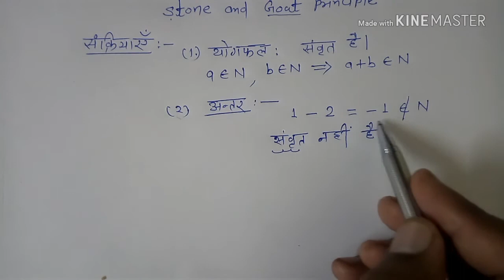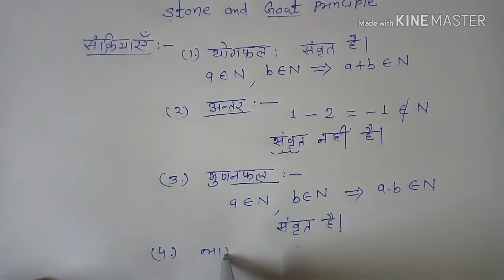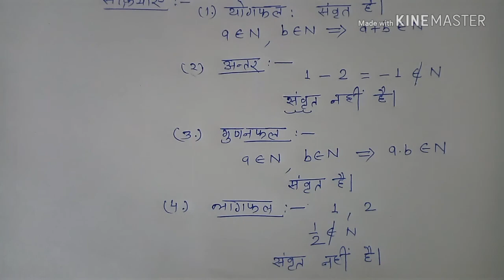संख्या सिद्धांत, प्राकृत संख्याओं का रोचक तरीके से विश्ले . Mathematics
गणित जैसे कठिन विषय का रोचक तरीके से किस प्रकार अध्ययन किया जाए, इसी चीज को ध्यान में रखते हुए, प्राकृत संख्याओं को समझाने का प्रयास किया गया हैl